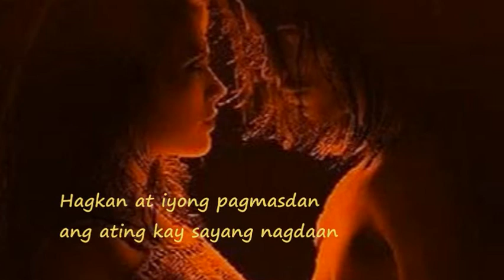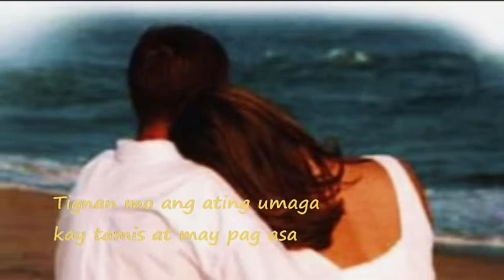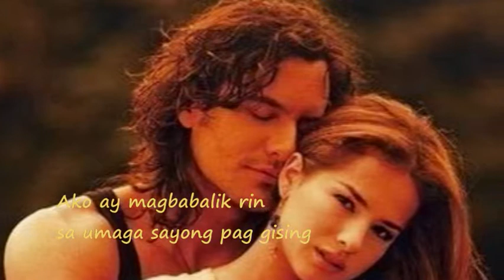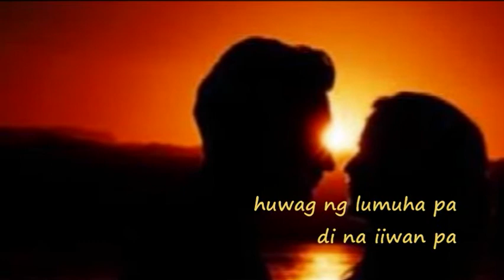Hagkan by Sharon Cuneta